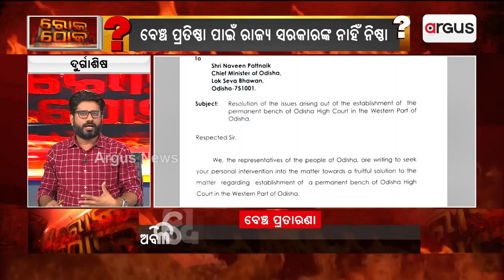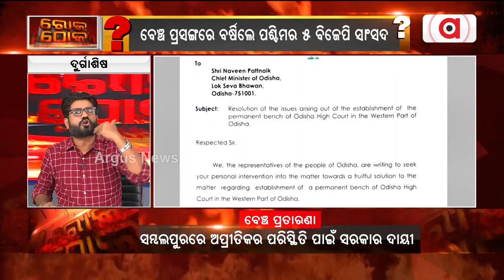ଓକିଲଙ୍କ ଆନ୍ଦୋଳନ ଚାପିବା ପାଇଁ ବଡ଼ ଷଡଯନ୍ତ୍ର ରଚିଲେ ରାଜ୍ୟ ସରକାର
କେନ୍ଦ୍ର ସରକାରଙ୍କ ବାରମ୍ଵାର ଚିଠି ଲେଖାଯିବା ପରେ ମଧ୍ୟ ଉତ୍ତର ନଦେଇ ଓକିଲଙ୍କ ଆନ୍ଦୋଳନ ଚାପିବା ପାଇଁ ବଡ଼ ଷଡଯନ୍ତ୍ର କଲେ ରାଜ୍ୟ ସରକାର. ।